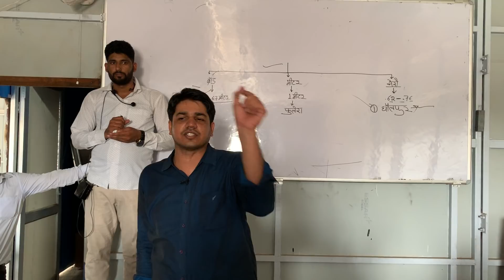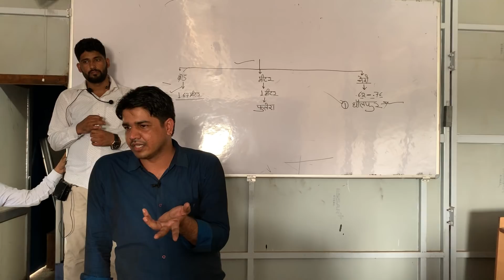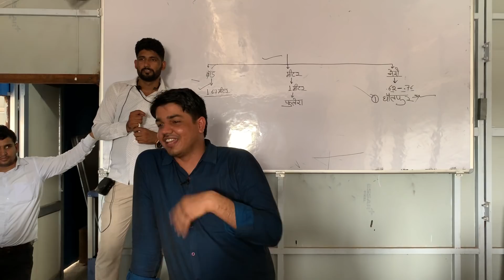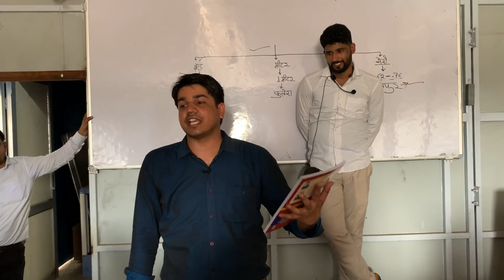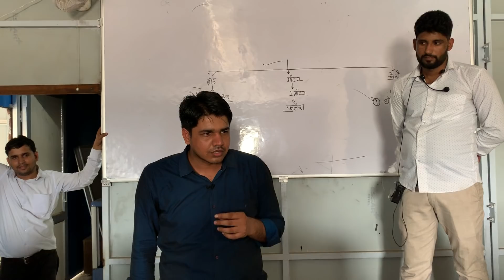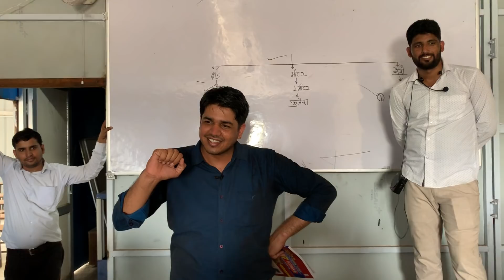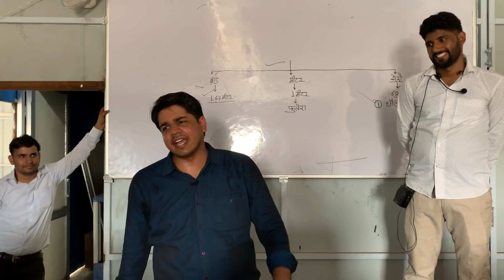संस्कृति बुक लॉन्च नया भूगोल पुस्तक पूर्णत: नये पेटर्न पर आएगी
rpsc upsc ssc ras ias rajasthan police patwar si sub inspectore , van pal jee exam .
this topic is importent all compition exam.

08, PTI GK 1ST PAPER Complete Course ~ BY Subhash Charan Sir

10, Electrical Engineering SSC JEN Complete Course By Subhash Charan & Team

18, Electrical Engineering RSMSSB JEN (Diploma Holder) Complete Course By Subhash :-Charan & Team

25, Electrical Engineering RSMSSB JEN (Degree Holder) Complete Course By Subhash :-Charan & Team

27, RPSE RAS Pre. Complete Course ~ BY Subhash Charan Sir

29, REET Level-ll (Social Science) Complete Course ~ BY Subhash Charan Sir